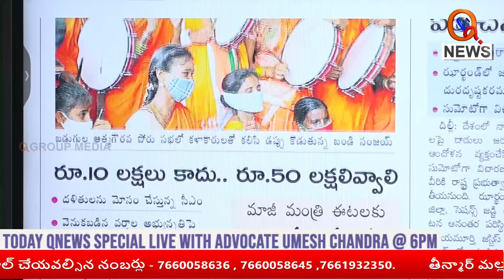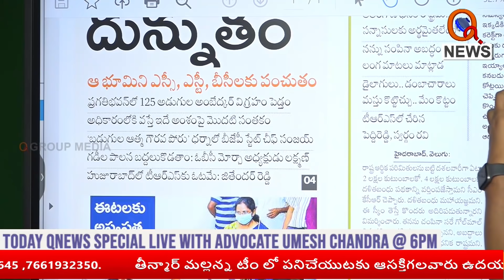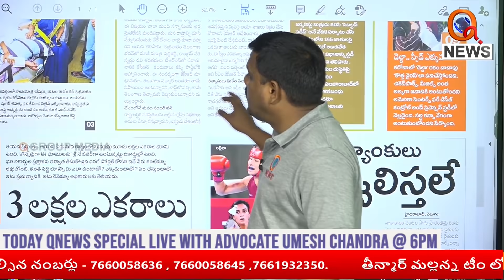వాళ్ల భూములను కూడా పంచాల్సిందే... బరాబర్ పంచుతాం..|| TeenmarMallanna || QNews || QNewsHD